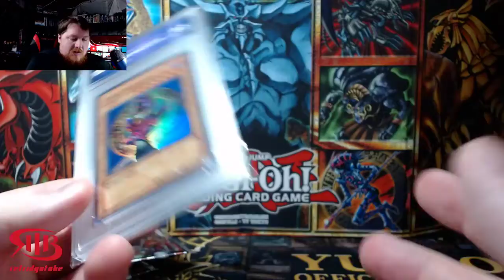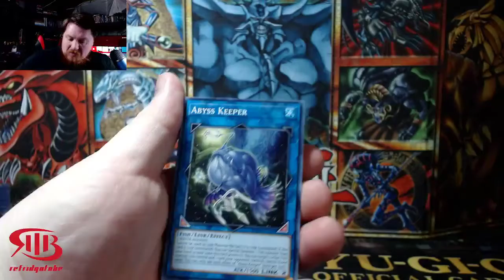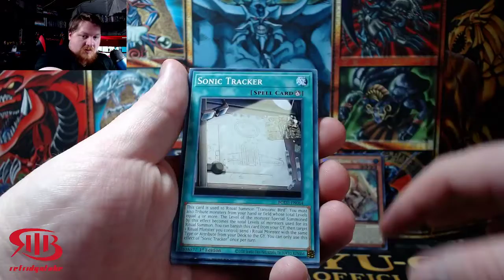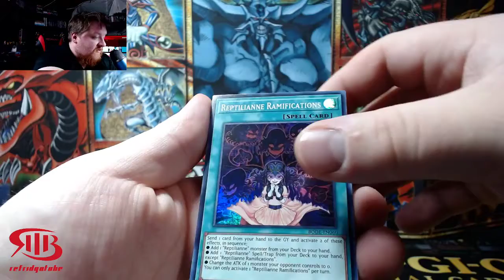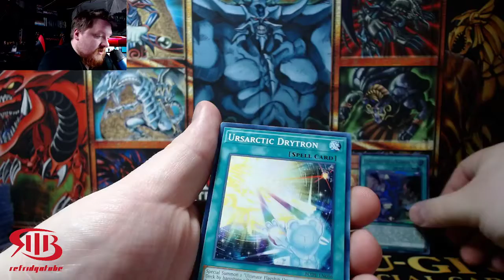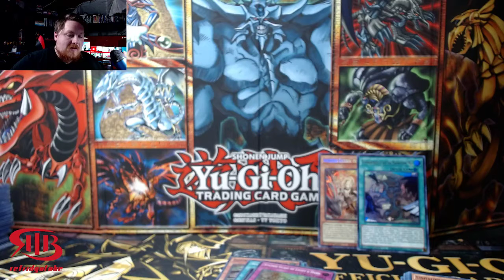Epic Burst of Destiny Opening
Talk about luck that secret rare was a big hit.

AS ALWAYS DONT FORGET TO